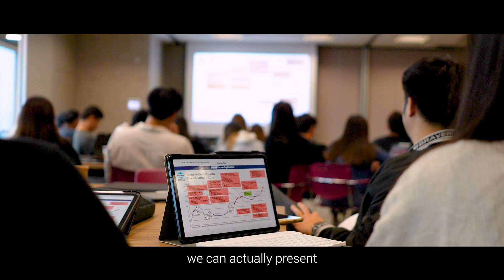The SAFE Method 2 Days Mastery